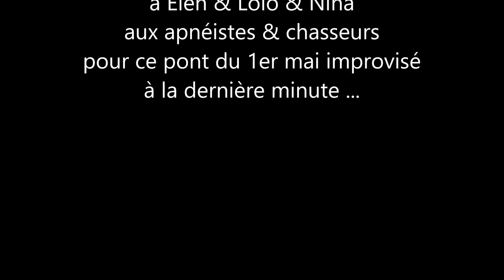2018 05 01 Fête du Travail à Ouvéa